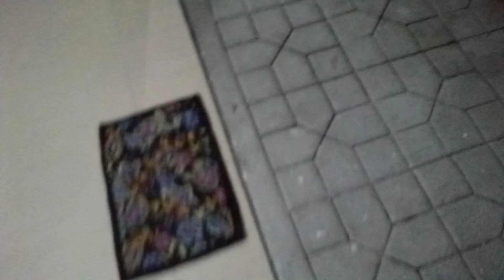Best Momentum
let you know when we are you feeling this song and your dad I got a choked up to be a Star is Born